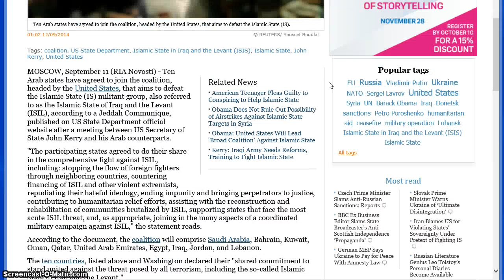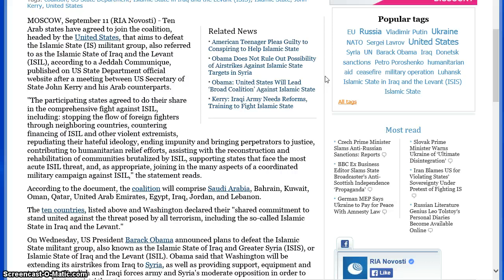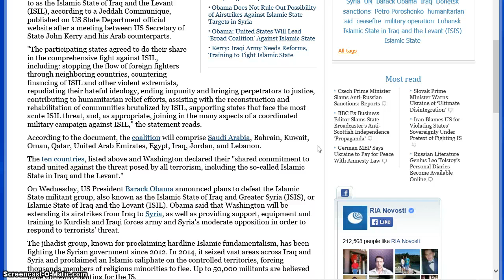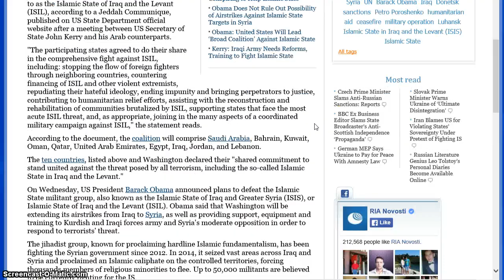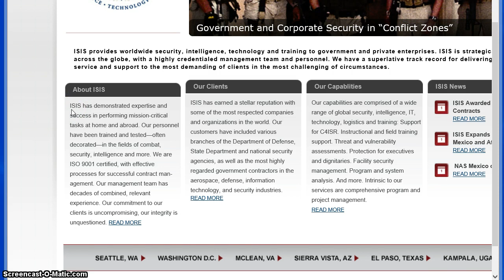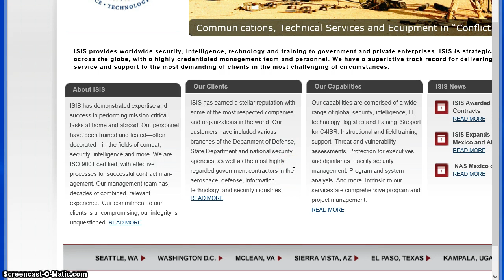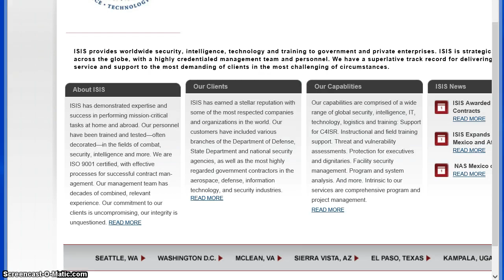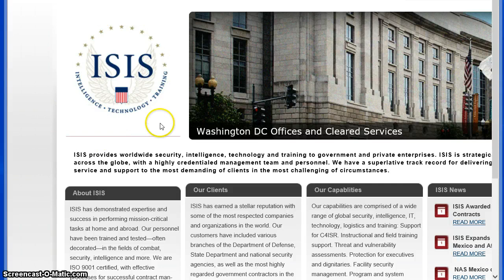ISIS-U.S.-Syria-Assad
In case you didn't know,we the United States made ISIS.An evil illigitimate man,Obama has empowered hardcore Islam and its followers to basically take over the Middle East.One target he hasn't achieved yet is Assad and Syria.He and the rest of his Satanist New World Order buddies and their countries will use fighting ISIS as an excuse to get into Syria with the goal of killing Assad and installing a puppet leader and puppet government.If Assad gets killed,it will be told to the world that ISIS killed him.Rememeber we are in a time period of the 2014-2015 blood moons AND a 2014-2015 Shemitah year.This is truly Biblical stuff.Get right with the Lord because Antichrist will emerge soon...very soon.